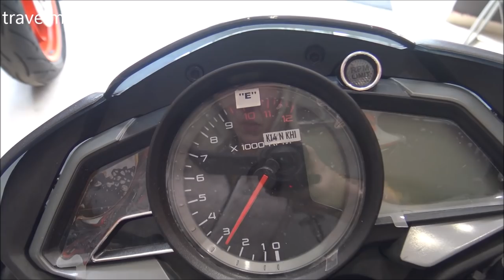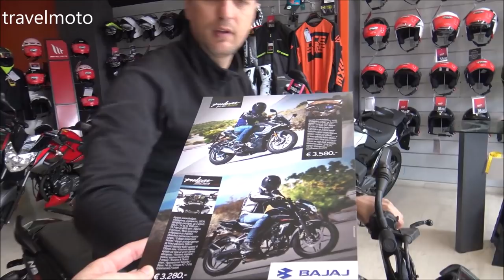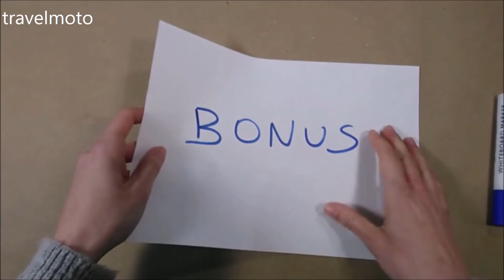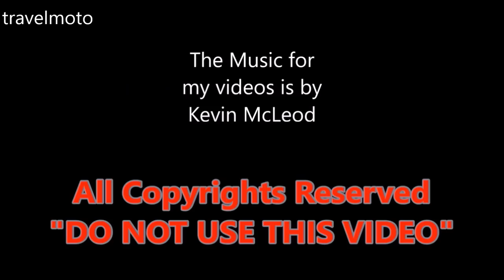BAJAJ PULSAR NS 200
. about travelmoto .

3 Motorcycles

2 Cameras